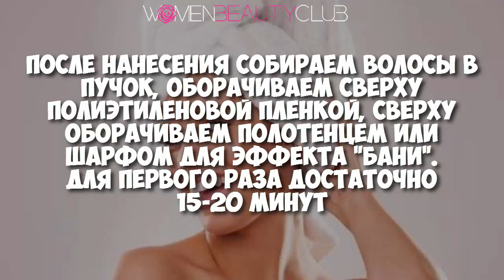🔴 ГОРЧИЧНАЯ МАСКА ДЛЯ РОСТА ВОЛОС. КАК БЫСТРО ОТРАСТИТЬ ВОЛОСЫ ★ Women Beauty Club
★ ПОЗИТИВ РУЛИТ!  Facebook  Women Positive Club ツ

Чмок!  ;)